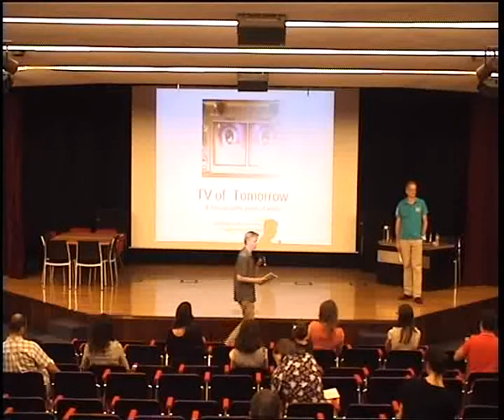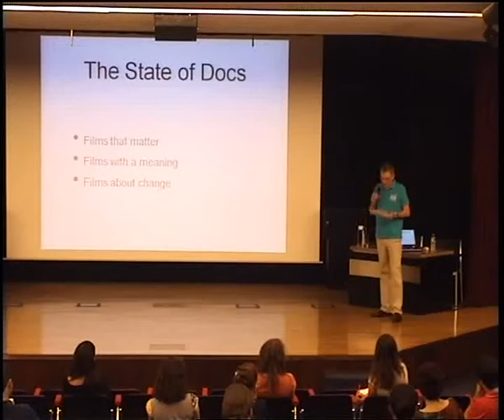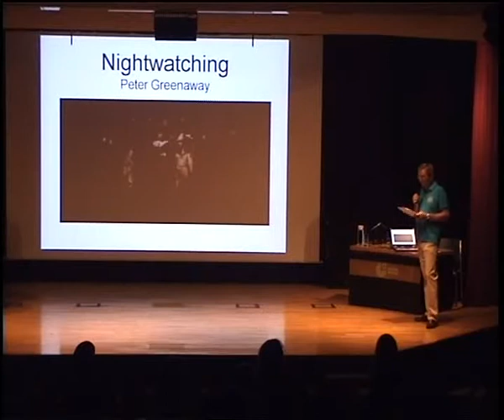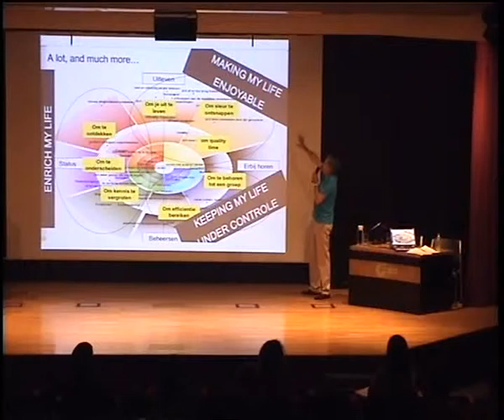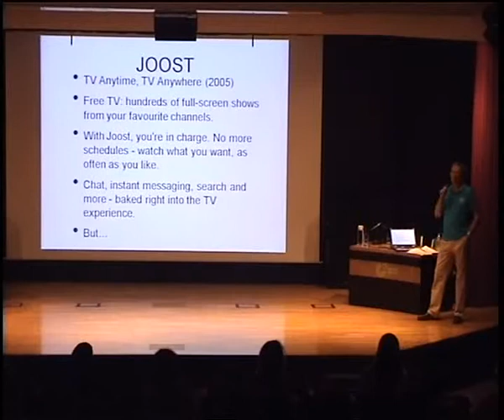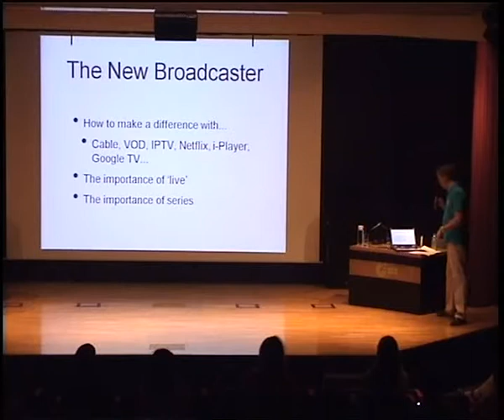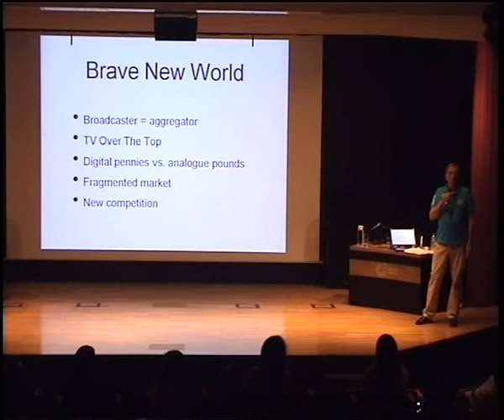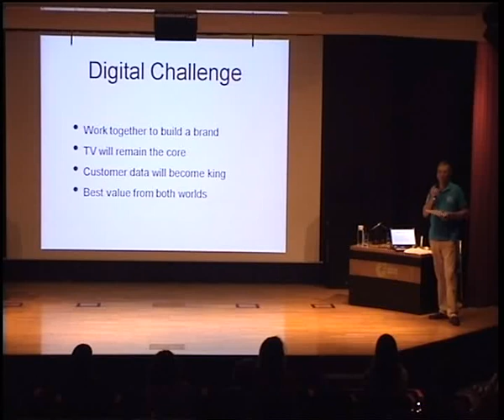Workshop 2012 - Day Two A - Part 1